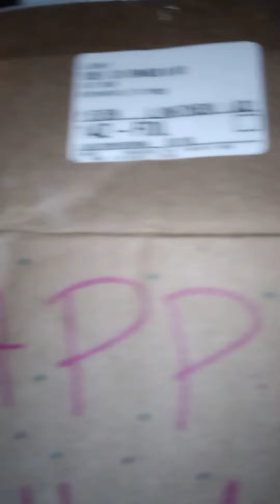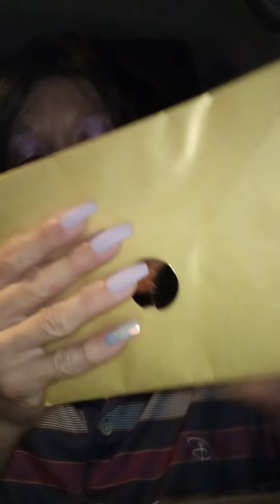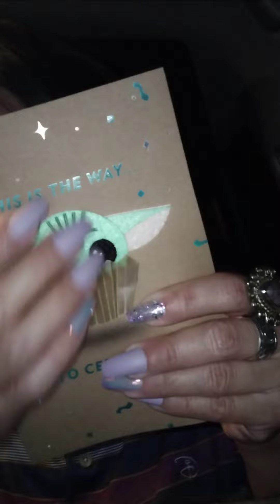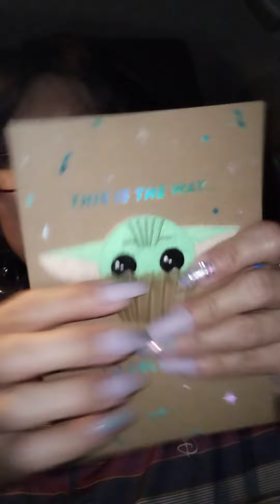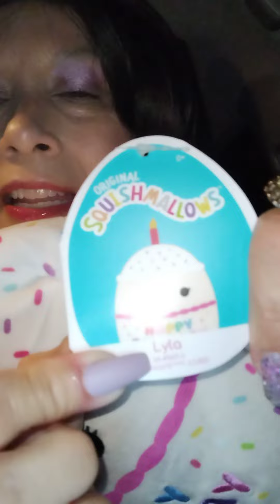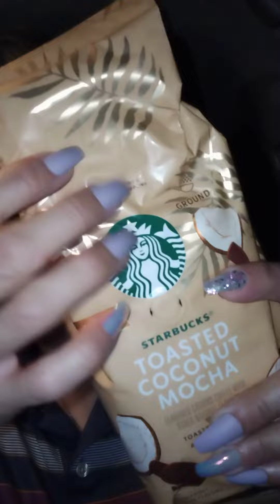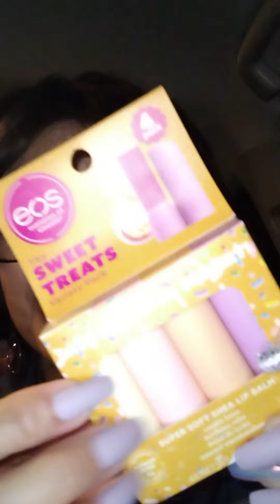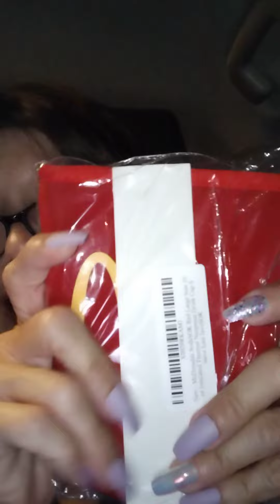ASMR 🎈 SURPRISE UNBOXING 🎁 Birthday Package 📦 📬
Hello my Vanilla Lattes and Welcome back to Our Channel 🥰😊 I have for You today a Surprise Unboxing 📦📬 Birthday Package 🎈🎁 Video 📸 Please make Yourself at Home 🏡 as You enjoy the Feature of the Day ☺️😌

Laura H
1535 E Los Ebanos Blvd #3525

Tip Jar 🥰